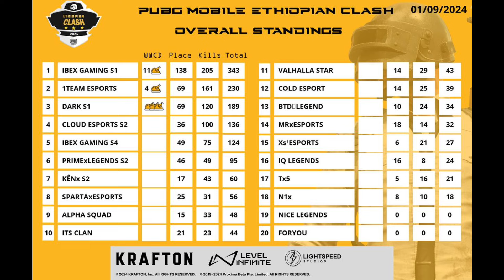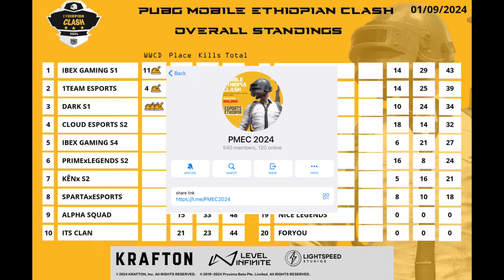PMEC GROUP B Highlite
ɪɴ ᴛʜɪs ᴠɪᴅᴇᴏ : -

Sᴏᴄɪᴀʟ Mᴇᴅɪᴀ

ᎷᎬᎡᏟᎻ